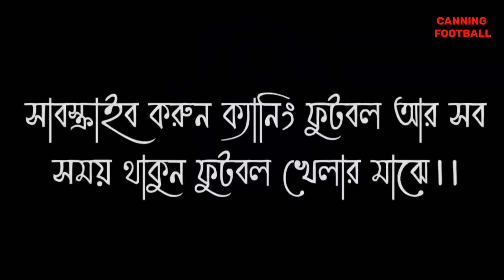তিন টাইব্রেকার স্পেশালিস্ট তারক হেমব্রম,কমল চক্রবর্তী AND উইলিয়াম ⚽💥 শট সেভ 😱।। হলদিয়া লাইট ক্লাব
HALDIA FOOTBALL TURNAMENT
HALDIA GATE FOOTBALL TURNAMENT
HALDIA LIGHT CLUB PATAGHOR FINAL MATCH
TIEBREAKER SAVED
CANNING ISL FINAL MATCH
BEST
NEW TWON
DIPAK SANGHA FOOTBALL FINAL
Chandipur football tournament
Chandipur football khela
Vangar football khela
Vangor college ground football khela
Bhangar football tournament
Best gola
Penalty shootout
Tiebreaker shootout
Makhaltala football tournament
Ghutiari sarif football tournament
Makhaltala ghutiari sharif football tournament
Makhaltala football khela
Kancha badam amar kache nei ko bubu
Kancha badam song dj
Field and nature lovers
Field and nature lovers live
Field and nature
Final match highlights
Final khela today
Betai football tournament
today Betai football match
today football khela
Betai football khela
Football juggling video
Best tiebreaker shootout saves
Today football match live
Local football tournament
Kalinarayanpur football khela
Kanchrapara vivekanando sangha
Vs kanchrapara football tournament
Kalinarayanpur football tournament
Monosha pukur football tournament makhaltala football tournament
Kharagpur football tournament
Bangladesh football tournament
Dhaka football tournament
Chitagang football tournament
Syllete football tournament
Goa football tournament
Tamilnadu football tournament
Kerala football tournament
Maharashtra football tournament
Mumbai football tournament
Assam football tournament
Nigerian football match
Nigerian players football match
Nigerian players tiebreaker shootout
Best Tiebreaker shootout save
All Foreigners tiebreaker shootout
Croma goalkeeper
Croma player football
Croma football match
Augustin, gonjo, charls, desire, Daniel, joyel, Joseph, keyta, panis, Mario Foreigners football match
Panis dance video
Panis Nigerian football match
Nigerian players in kolkata Khape football
5 side football tournament
4 side football tournament
6 side football tournament
7 side football tournament
9 side football tournament
11 side football tournament
Behala ankur football match
Sashan balok Sangha football match
Mamoni group haldia football match
Rubina fashion look delhi football tournament
Bm properties football match
Blue whale fc football match
Life line medico football match
Medinipur sb xi football match
Penalty shootout
Tiebreaker shootout
BAISHATA NATUN HAT FOOTBALL TOURNAMENT JOYNOGOR
JOYNOGOR FOOTBALL KHELA
CANNING FOOTBALL LIVE KHELA